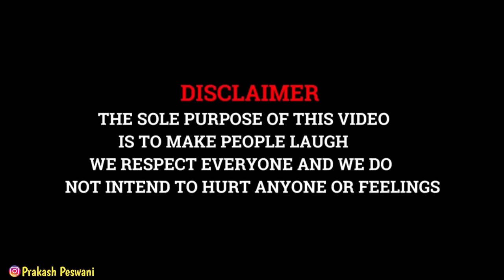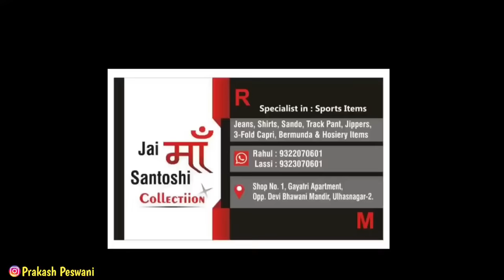Prank On Salesman | Prakash Peswani Prank